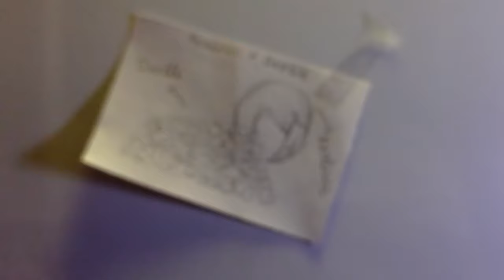Realism mixed with Doodles | Samay Draws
In this video i mixed realistic art with doodles and the results are awesome..
Inspired by @GawxArt

My Tools😗
Camlin Artist's Acrylic Colours
Moleskin A5 Sketchbook
Camlin Artist's Watercolors
Some random brushes

iPhone 8
Davinci and Sometimes Preimre Pro
Cheap Tripod

Spirto
Concerto Grosso
Some say i am lucky
Daisy
To Space
Possible
Mexicana En lelé by le gang
Highest in the room by Travis Scott